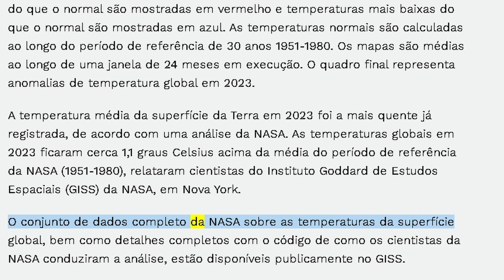Anomalias de temperatura global de 1880 a 2023